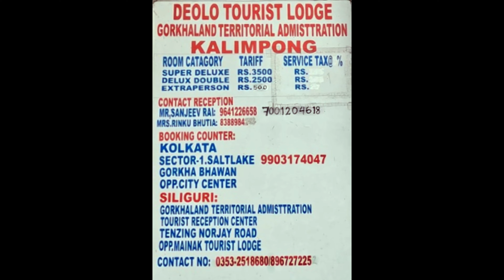kapchakays farmstay | Fikkalay Gaon | Paragliding | Offbeat Tour | travel | traveler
Fikkalay Gaon | Paragliding | Delo Park | Durpin Monastery | Offbeat North Bengal

     For Paragliding & Homestay ::
        I FLY PARAGLIDING AND ADVENTURE : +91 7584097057 / 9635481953
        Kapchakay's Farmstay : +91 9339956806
        Misty Meadows Homestay : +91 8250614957 / 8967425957

Paragliding
Paragliding in Delo
durpin dara kalimpong
Paragliding from Delo Hill
Delo park
offbeat places near njp
Fikkalay Gaon tour guide
Fikkalay Gaon tourist spot
Kapchakay's Farmstay
Kundling Monastery
Offbeat northbengal
Offbeat North Bengal
northbengal
North Bengal
Weekend Tour
Weekend Tour from Kolkata
Weekend Tour in North Bengal
Weekend Tourist spot
weekend trip in west bengal
traveller shraban
travel video
traveller video
travel